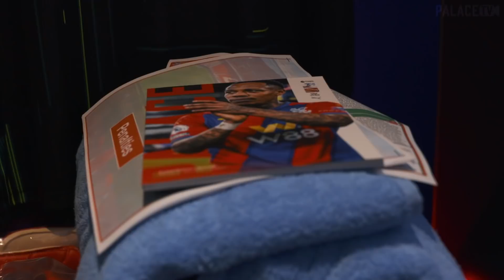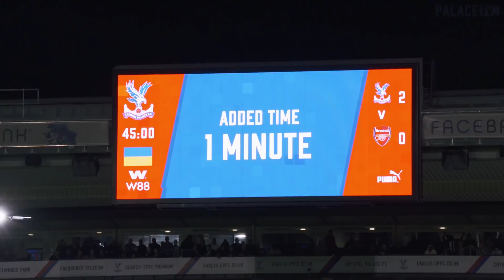Pitchside Camera: 🎥 Palace leave Arsenal stunned in south London | Match Highlights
Mateta, Ayew & Zaha find the net in a three-goal thriller leaving the gunners stunned in south London!

Watch our tunnel access and pitch-side highlights from the premier league match between Crystal Palace and Arsenal from our own PalaceTV camera.